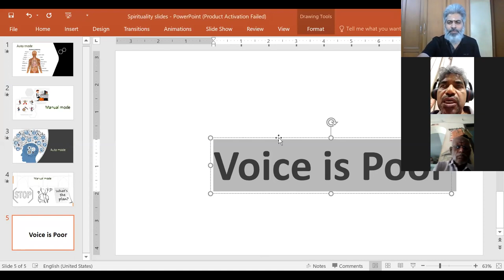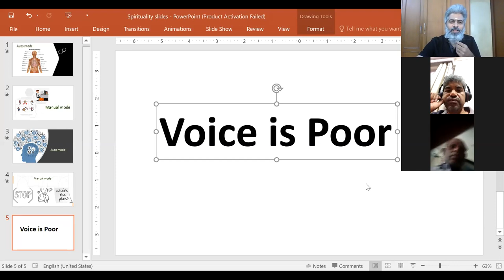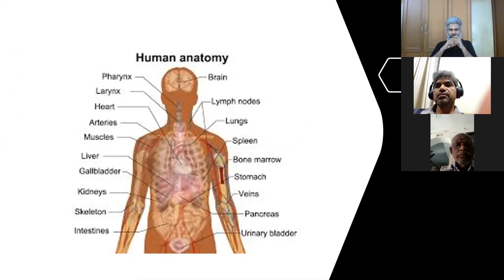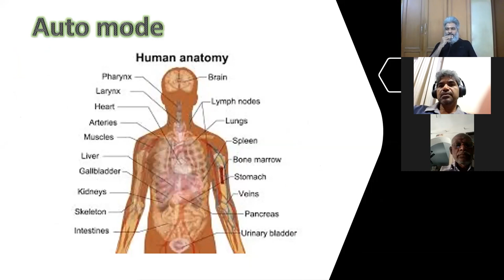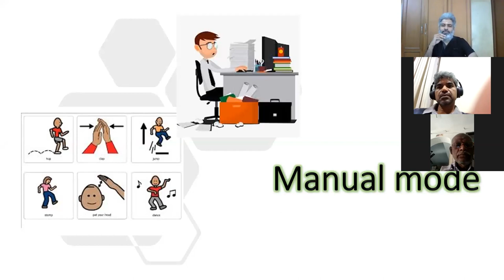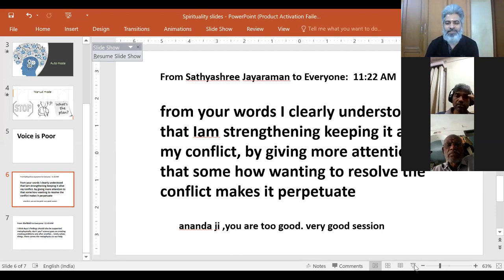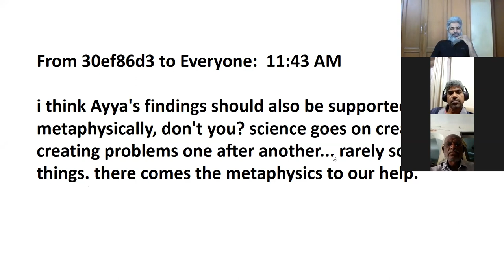Spiritual Programme - Questions & Answers - From Bagavath Mission - Anand - English Sathsang